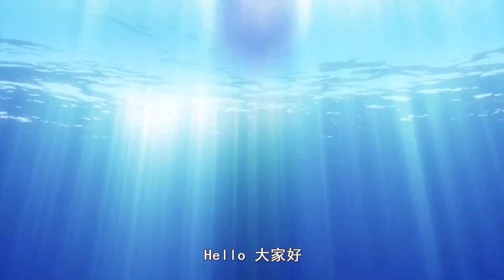火影十大水遁盤點，誰是最強水遁忍者？